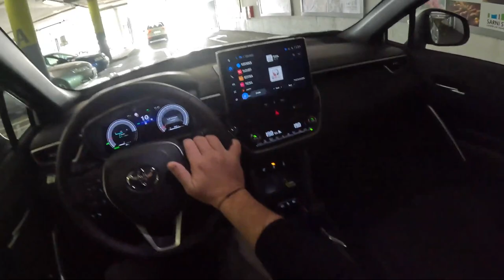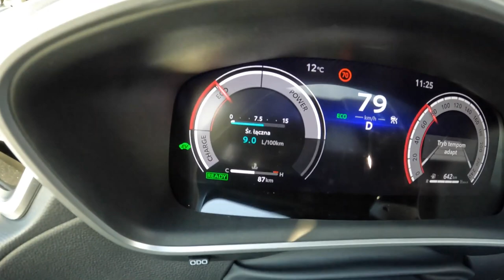Toyota Corolla Cross Premiere Edition 0 100 POV Test Drive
واليكم قائمة بروابط المواقع والخدمات المجربة